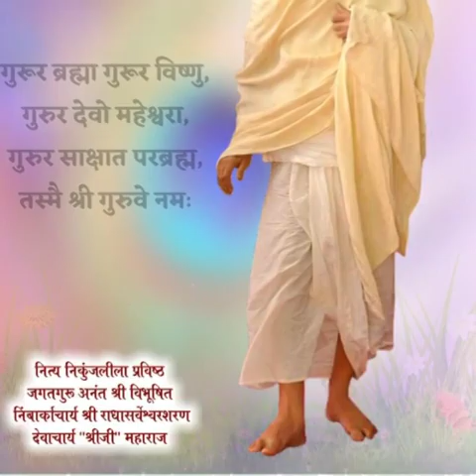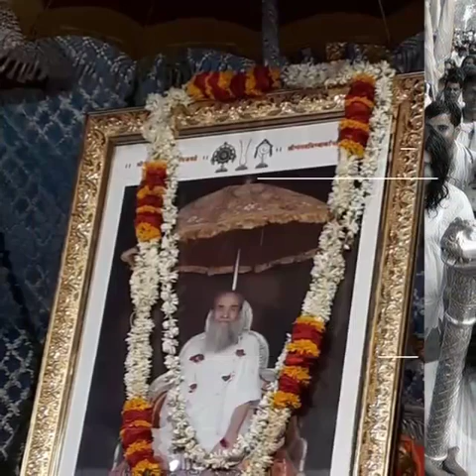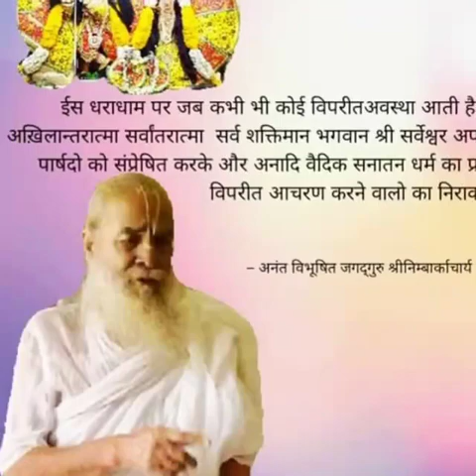गुरु पूर्णिमा पर गुरुदेव के श्री चरणों में अर्पित यह छोटा सा भाव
गुरु पूर्णिमा पर गुरुदेव के श्री चरणों में अर्पित यह  छोटा सा भाव  || गुरु पूर्णिमा महोत्सव 2020